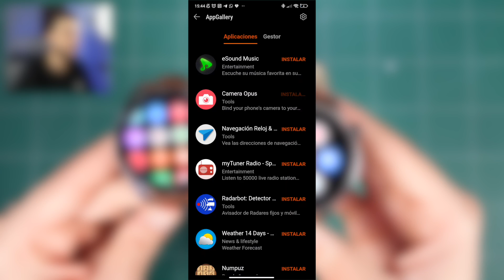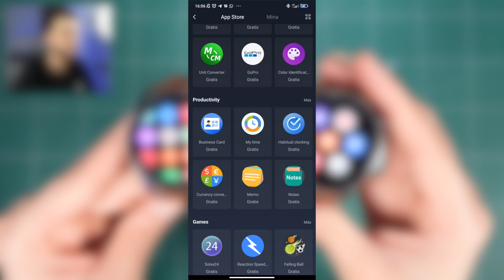COMPARARIVA A FONDO!🥊HUAWEI WATCH GT 3 vs AMAZFIT GTR 4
Comparativa entre el Amazfit GTR 4 y el Huawei GT 3, dos de los mejores smartwatch en la actualidad con especificaciones muy parecidas, comenzando por su pantalla y siguiendo por las posibilidades comunes de responder llamadas, contestar notificaciones, meter música, conectar auriculares o instalar aplicaciones. Te hablo de sus siete diferencias en este vídeo y de mi experiencia y opiniones sobre ellos.

- Huawei GT 3
- Amazfit GTR 4